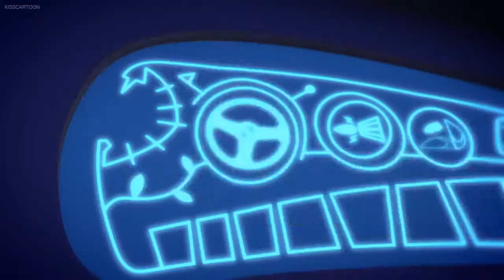PJ Masks Full Episodes Disney Junior Part 1A: Blame It on the Train, Owlette